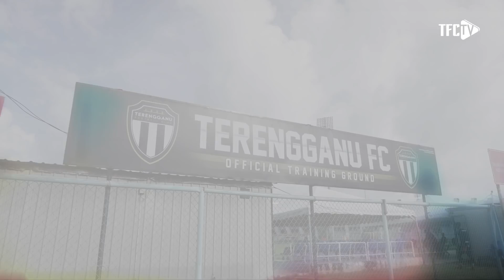TFC TV : A FRESH START FROM SOMETHING NEW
🏴🏳️ A FRESH START FROM SOMETHING NEW 🏴🏳️